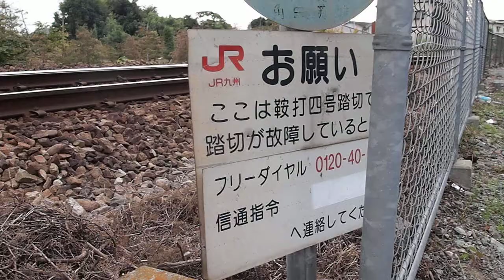JR九州「ななつ星in九州」通過@福岡県久留米市 JR久大本線 鞍打四号踏切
2013年10月18日夕方に撮影。JR久大本線 久留米高校前‐南久留米間 福岡県久留米市にある鞍打四号踏切を通過する、2013年10月15日運行開始したJR九州のクルーズトレイン「ななつ星in九州」であります。
親子連れなど近所にお住まいの方や帰宅途中の中学生が、列車を撮影したり旗振りなどで見送ってました。
この踏切通過した後、久留米駅で一時停車。その後、終点の博多駅へ向け運行しました。

DF200形7000番台ディーゼル機関車が、車体は817系電車,台車は787系電車を基調として製造された77系客車を牽引。
7両の客車は、寝台車5両にダイニングカー(食堂車)とラウンジカーで構成されてます。
詳細はこちらのURLへ